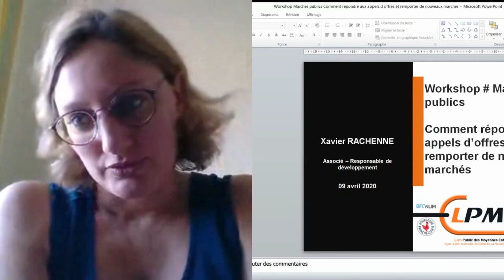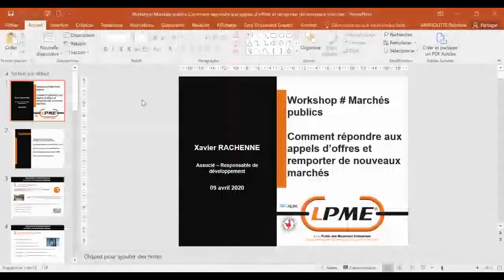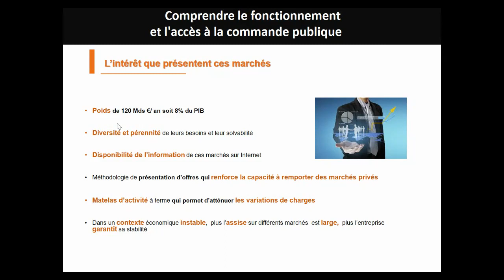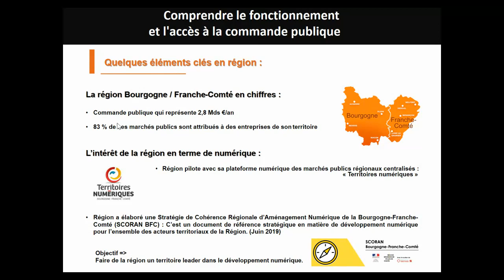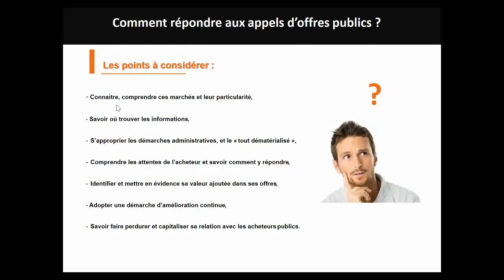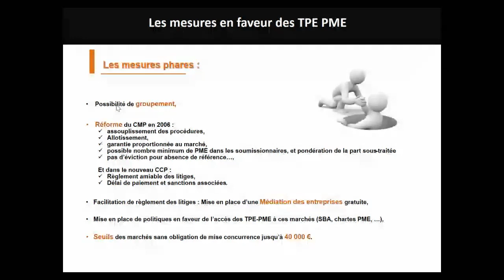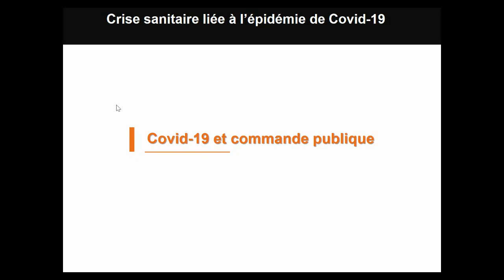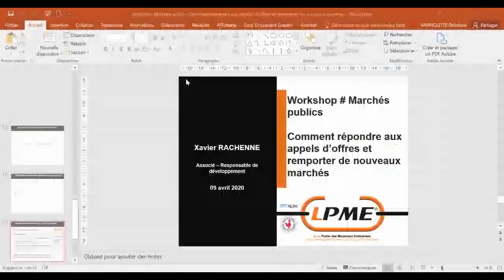workshop #10 • Marchés publics - comment répondre aux appels d'offres et remporter de nveaux marchés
La filière numérique se mobilise pour vous accompagner dans votre activité à distance. Présentation d'outils, services et conseils sont au programme !

Retrouvez tous les replays et programme sur notre site, rubrique actualités